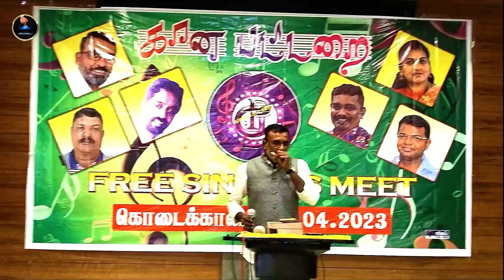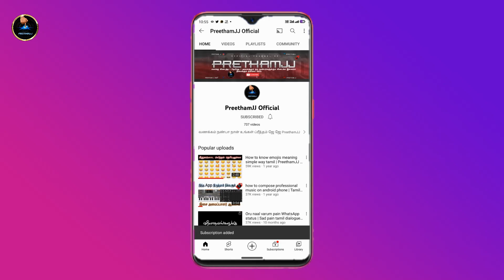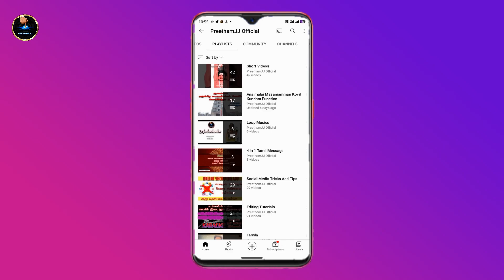Oru Kaditham Ezhuthinen Gana Pattarai Deva Vijay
இதுவரை யாரும் தெரியாத அறியாத தகவல்கள் . இணைத்தே இருங்கள் PREETHAMJJ YOUTUBE CHANNEL உடன்

Male : Oru kaditham ezhuthinen adhil en uyirai anupinen
Andha ezhuthu vadivilae naan ennai anupinen
Kaadhali ennai kaadhali please

Male : Oru kaditham ezhuthinen en uyirai anupinen
Andha ezhuthin vadivilae naan ennai anupinen

Male : Kaadhali aa haa haa ha
Ennai kaadhali hey hey hey hey

Male : Kaadhali aa aa haa
Ennai kaadhali aa ha ha ha ha

Male : Kannae un kaaladi mannai thiruneeru polae
Naan alli poosiduvenae en nenjin melae

Male : Anbae en aalayam endru un vaasal thedi
Andraadam naan varuvenae dhevaram paadi
Aarukaala poojai seiyum ezhai konda aasai
En vedham unthan kaadhil ketkumo

Male : Kaadhali kaadhali ennai kaadhali ennai kaadhali
Kaadhali aa aa haa ennai kaadhali aa ha ha ha ha

Male : ….

Male : Naan vaangum swaasangal ellam nee thantha kaatru
Nee indri vaazhnthida ingu enakethu moochu
Aagaayam neer nilam yaavum azhagae un kaatchi
Alaipaaynthu naan ingu vaazha avai thaanae saatchi

Male : Neeyillaathu naanae kulir neerillaatha meenae
Neer odai polae kooda vendumae
Kaadhali my darling ennai kaadhali please

Male : Kaadhali aa aa aa aa
Ennai kaadhali aa aa aa aa

ஆண் : ஒரு கடிதம்
எழுதினேன் அதில்
என் உயிரை அனுப்பினேன்
அந்த எழுத்து வடிவிலே
நான் என்னை அனுப்பினேன்
காதலி என்னை காதலி
ப்ளீஸ்

ஆண் : ஒரு கடிதம்
எழுதினேன் அதில்
என் உயிரை அனுப்பினேன்
அந்த எழுத்தின் வடிவிலே
நான் என்னை அனுப்பினேன்

ஆண் : காதலி ஆ
ஹா ஹா ஹா
என்னை காதலி
ஹே ஹே ஹே
ஹே

ஆண் : காதலி ஆ
ஆ ஹா என்னை
காதலி ஆ ஹா
ஹா ஹா ஹா

ஆண் : ஒரு கடிதம்
எழுதினேன் அதில்
என் உயிரை அனுப்பினேன்

ஆண் : கண்ணே உன்
காலடி மண்ணை திருநீரு
போலே நான் அள்ளி
பூசிடுவேனே என் நெஞ்சின்
மேலே

ஆண் : அன்பே என்
ஆலயம் என்று உன்
வாசல் தேடி அன்றாடம்
நான் வருவேனே தேவாரம்
பாடி ஆறு கால பூஜை செய்யும்
ஏழை கொண்ட ஆசை என் வேதம்
உந்தன் காதில் கேட்குமோ

ஆண் : காதலி காதலி
என்னை காதலி என்னை
காதலி காதலி ஆ ஆ ஹா
என்னை காதலி ஆ ஹா
ஹா ஹா ஹா

ஆண் : ஒரு கடிதம்
எழுதினேன் அதில்
என் உயிரை அனுப்பினேன்

ஆண் : ….

ஆண் : நான் வாங்கும்
சுவாசங்கள் எல்லாம்
நீ தந்த காற்று நீ இன்றி
வாழ்ந்திட இங்கு
எனக்கேது மூச்சு ஆகாயம்
நீர் நிலம் யாவும் அழகே
உன் காட்சி அலை பாய்ந்து
நான் இங்கு வாழ அவை
தானே சாட்சி

ஆண் : நீ இல்லாது
நானே குளிர் நீர் இல்லாத
மீனே நீா் ஓடை போல கூட
வேண்டுமே காதலி மை
டார்லிங் என்னை காதலி
ப்ளீஸ்

ஆண் : காதலி ஆ
ஆ ஆ ஆ என்னை
காதலி ஆ ஆ ஆ ஆ

ஆண் : ஒரு கடிதம்
எழுதினேன் அதில்
என் உயிரை அனுப்பினேன்
அந்த எழுத்தின் வடிவிலே
நான் என்னை அனுப்பினேன்

🔘 MY==SOCIAL==MEDIA==LINKS 🔘 ✅